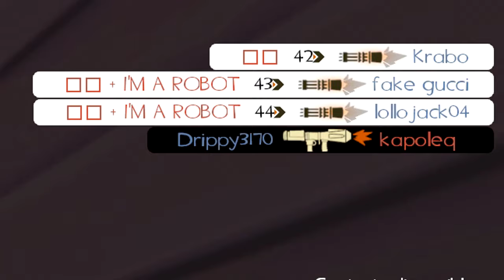[Nitro] Killfeed Be Scrolling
400% Speed and cuts.
Tell me if you want unedited gameplay vids of that :)